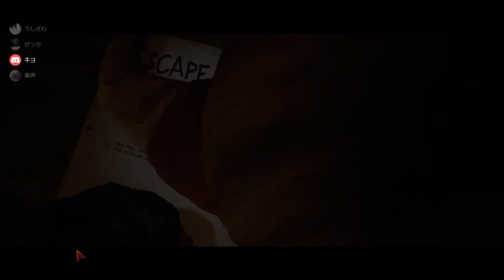【4人実況】5人の高校生 vs 恐怖の怪物男【Last Year:The Nightmare】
まだ初心者だけど既にこのラストイヤーTOP4と自称します。
キヨ レトルト 牛沢 ガッチマンのLast Year:The Nightmare